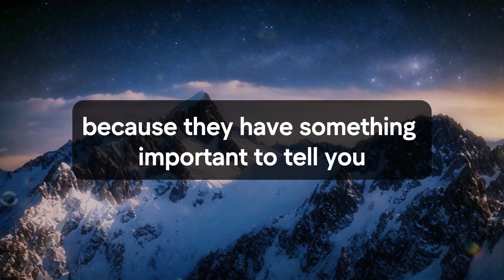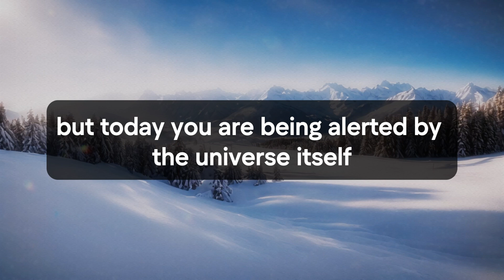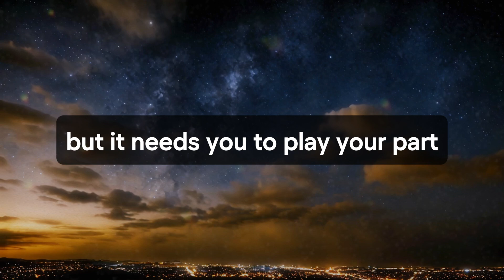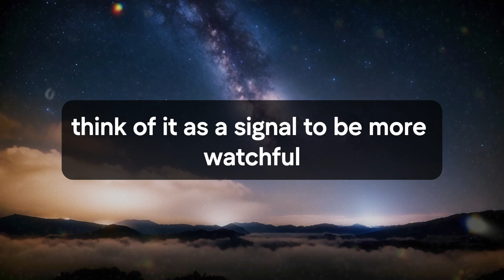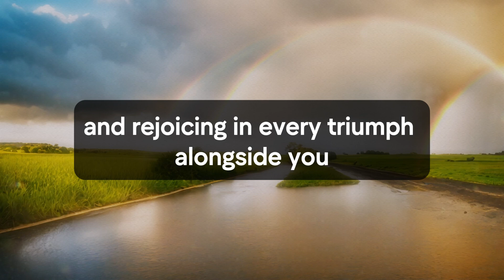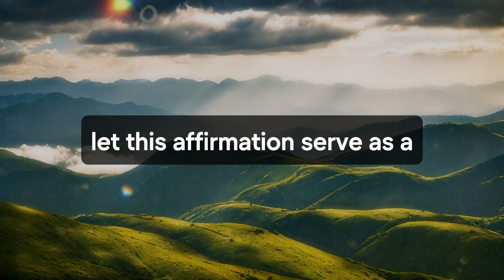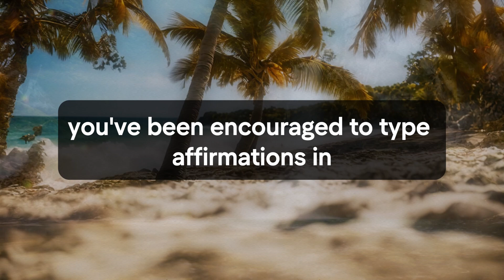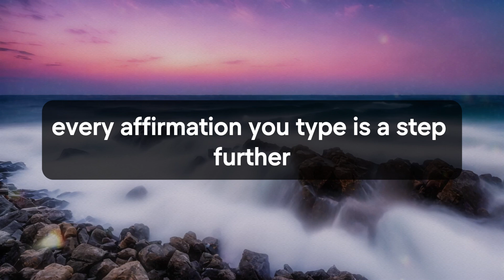🛑💌 God Message Today | Someone in law administration is worried about you… | God Says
Jesus christ
Faith quotes
God Blessing Message
God thought
Universe Message
Angel message
Angel messages
Urgent god Message
Lowofattraction
Lord Message
God helps
universe message for me
bible quotes
God says
Jesus Message
God Message
God's Message